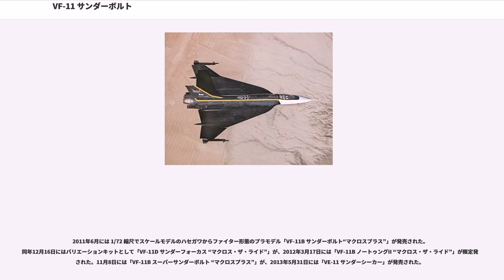VF-11 サンダーボルト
VF-11 サンダーボルト（ブイエフ じゅういち サンダーボルト、"Thunderbolt"）は、「マクロスシリーズ」に登場する架空の兵器。初出は1994年発売のOVA『マクロスプラス』と、同じく1994年放送のテレビアニメ『マクロス7』。「バルキリー」の通称で呼ばれる可変戦闘機（ヴァリアブル・ファイター＝VF）シリーズの1つで、ファイター（航空機）とバトロイド（人型ロボット）、両者の中間形態である「ガウォーク」の三形態に変形する。

『超時空要塞マクロス』より登場する「VF-1 バルキリー」の後継機で、「新統合軍（単に統合軍とも）」の主力量産機。『マクロスプラス』では、主人公「イサム・ダイソン」の序盤の搭乗機であるVF-11B、『マクロス7』では、「マクロス7船団」の主力機であるVF-11Cなどが主に登場する。愛称（ペットネーム）のサンダーボルトは雷電・落雷の意。

メカニックデザインは河森正治。デザインモチーフは、Su-33 フランカーD（派生型のVF-11MAXLはF-16XL）。

2009年を舞台とする『超時空要塞マクロス』から、約30年後の西暦2040年を舞台とする『マクロスプラス』にて初登場。30年が経過していれば当然、新型機が出ているだろうということで、VF-1に変わる次世代機としてデザインされた。ファイター形態のデザインコンセプトは「翼を広げた翼竜」。ファイター形態はVF-1との差別化を図った一方で、バトロイド形態はVF-1に似たデザインになっている。コクピットのデザインは宮武一貴が、ガンポッドのデザインは吉野高夫が行っている。量産機ということで、後述のさまざまなバリエーションや、ロケットブースター、スーパーパック、フルアーマードパックなどの各種オプションも多数デザインされている。

『マクロスプラス』劇中では「VF-11B」が量産され普及しており、イサムも「YF-19」の前に搭乗する。しかし、ガルド・ゴア・ボーマンの乗る「YF-21」をレーダーで捕捉できなかったり、ブースターを増設しても追従困難であるなど、旧式機としての描写が強調されている。

『マクロスプラス』からさらに未来の2045年を舞台とする『マクロス7』では、発展型の「VF-11C」「VF-11D改」「VF-11MAXL改 ミレーヌ専用機（ミレーヌバルキリー）」が登場する。当初は『マクロス7』の主人公「熱気バサラ」もVF-11から後継機の「VF-19 エクスカリバー」に乗り換える構想があったが、VF-11は玩具商品の強度に問題があったため、実現しなかった。VF-11MAXL改はヒロインのミレーヌ・フレア・ジーナスが搭乗する機体で、初の女性型VFとしてデザインされた。ミレーヌの母、ミリア・ファリーナ・ジーナスの「VF-1J」など、女性パイロットが乗る機体は従来作品にも登場していたが、形状も女性的な機体はシリーズ初。

2058年を舞台とする小説企画『マクロス・ザ・ライド』では、VFを用いたエアレース「バンキッシュ」を題材としており、民間に払い下げられたレース仕様機や報道用の機体が登場する。

バンダイ、やまと、ハセガワからはプラモデルや可変トイが発売されている。

西暦2030年に就役した新統合軍主力機。2020年代以前は「VF-4 ライトニングIII」や「VF-5000 スターミラージュ」といった数種類の機体が配備されていたが、これらはいずれも特定用途に特化した設計であり、「VF-1 バルキリー」のような汎用性を持つ真の次世代機は登場していなかった。やがて大規模な宇宙移民時代が到来すると、移民船団の護衛や治安維持を担う汎用機の需要は高まり、新統合軍はこれに適応した次世代機開発計画「ノヴァ・プロジェクト」を立ち上げた。プロジェクトは新星インダストリー社製の「VFX-11」とゼネラル・ギャラクシー社製の「YF-14」との一騎討ちとなり、これに勝利したVFX-11が「VF-11 サンダーボルト」として次期主力機に決定した。なお、敗れたYF-14は、高い強度と搭載量の多さを評価され、「VF-14 バンパイア」として移民惑星でのライセンス生産へと回された。

VF-11はトータルバランスを重視した機体で、性能面で特に傑出したものはない。しかし、安定した飛行特性や高い信頼性と整備性など、現場での運用評価は高く、多数のバリエーション展開や豊富なオプションを装備可能な拡張性も備えていた。主機の熱核タービンエンジンは、VF-4に搭載さ...